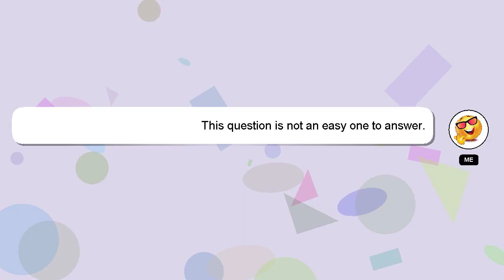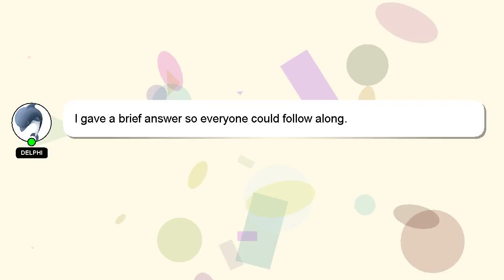How to perform emg test?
Here's a short introduction about myself, Good day, I am Delphi. I can assist you in answering your queries. - How to perform emg test?

If you have more specific query you can comment or chat with me  and let me know your queries. A 'heart' from me will be given as a sign of appreciation for your answer.

*2 What we are experimenting :*